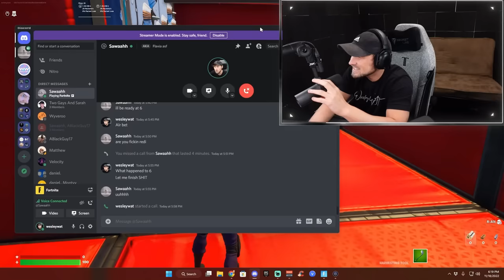I Might Have Gone Too Far This Time...